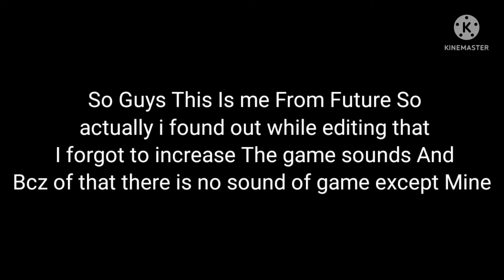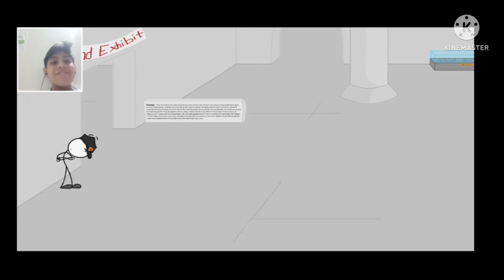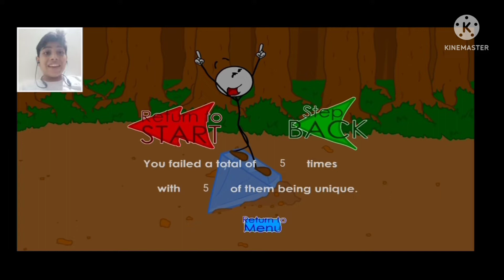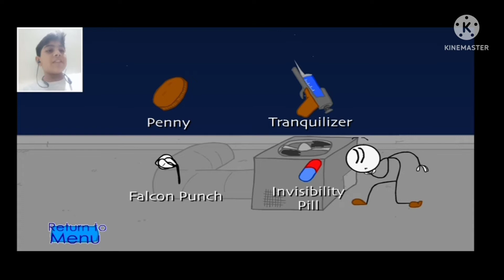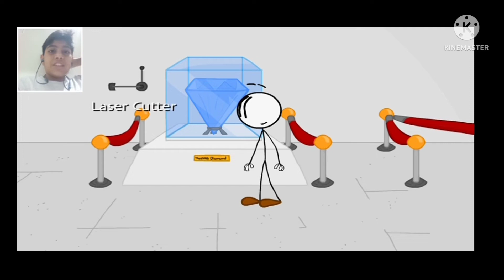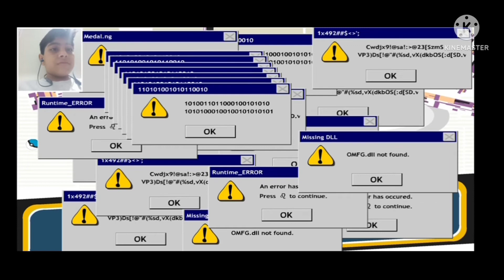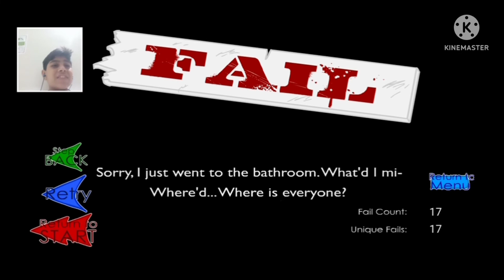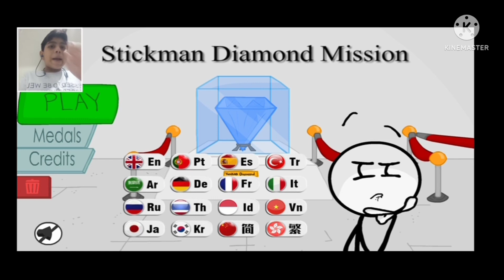Stealing the diamonds from the museum ( Henry stickman collection Part 2 )